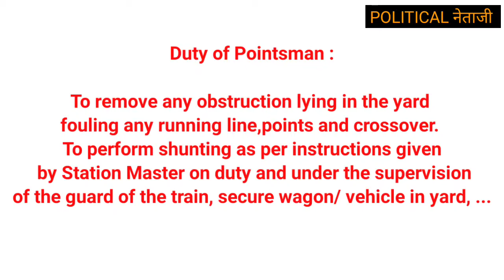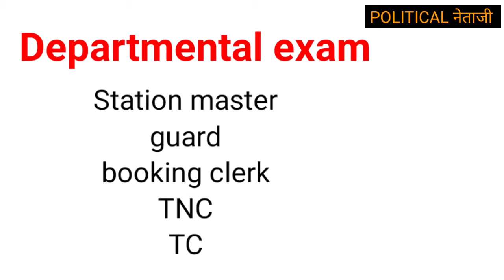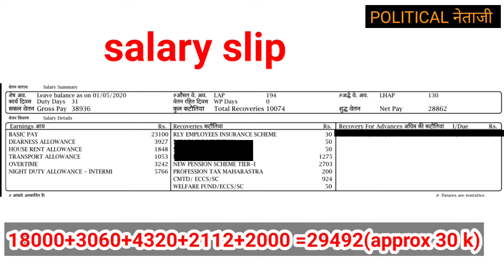pointsman of Indian Railways| job profile salary promotion posting salary slip full details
Duty of Pointsman :

To remove any obstruction lying in the yard fouling any running line,points and crossover. To perform shunting as per instructions given by Station Master on duty and under the supervision of the guard of the train, secure wagon/ vehicle in yard, ... To attend Station in case of accident or emergency.